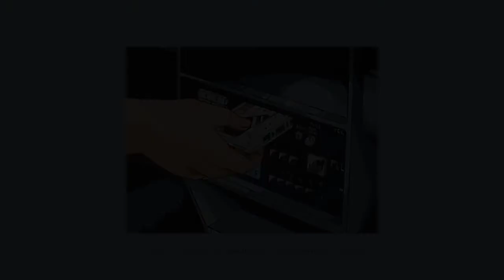a lofi playlist for study, relax, chill | lofi mix / chill instrumentals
(photo ctto)

since we have reached 100 subs, here's a compilation of my first five lofi tracks that i made ^^ i changed some sounds and remastered it. i hope it does improved a bit lol also, i'm planning to upload my tracks on soundcloud idk (the first three are already there actually jsjsdjdj pag trip ko lang talaga mag-upload doon XD)

don't steal, bestie.